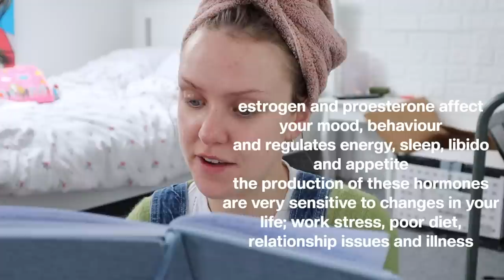the most radical act of self-care [+food,exercise&productivity guide]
the author of period power has a website with more info!!